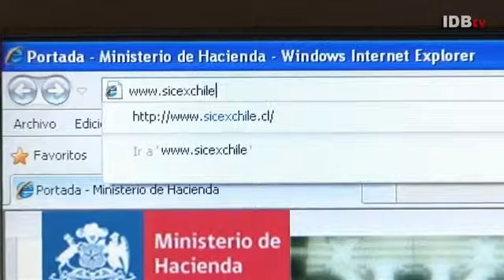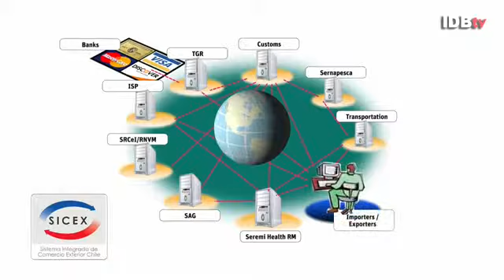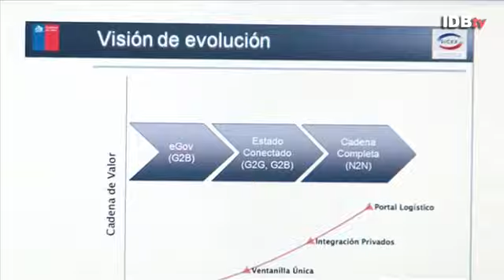A Single Window for Chile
A new electronic platform allows Chile to reduce time and costs associated with exports and imports by 50 percent.